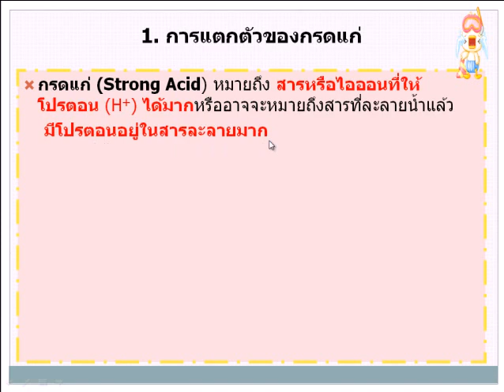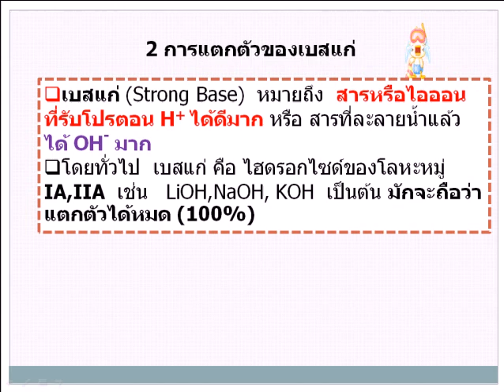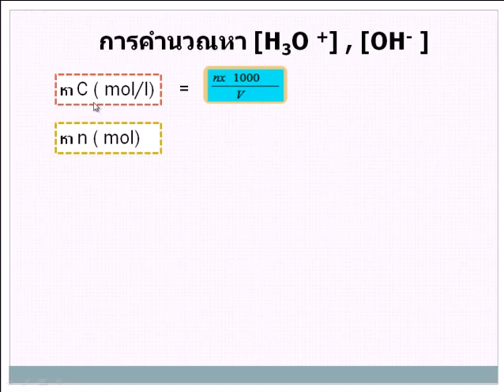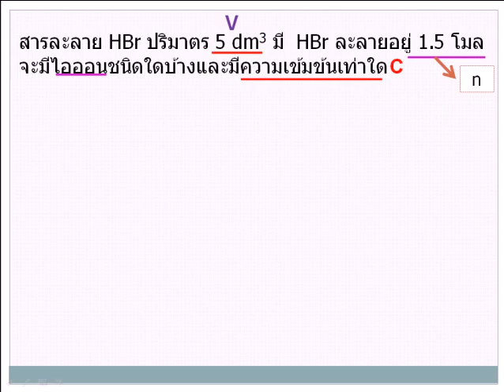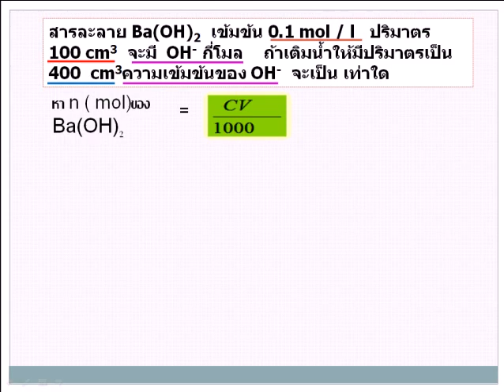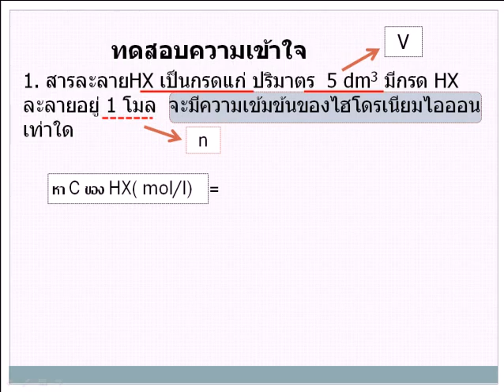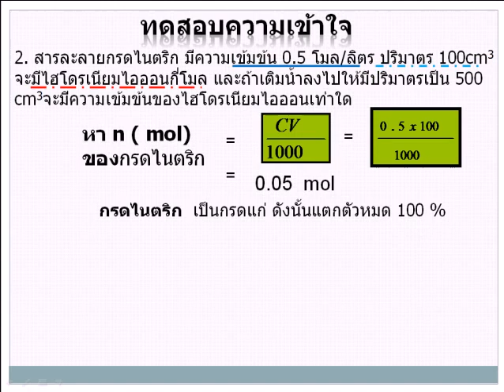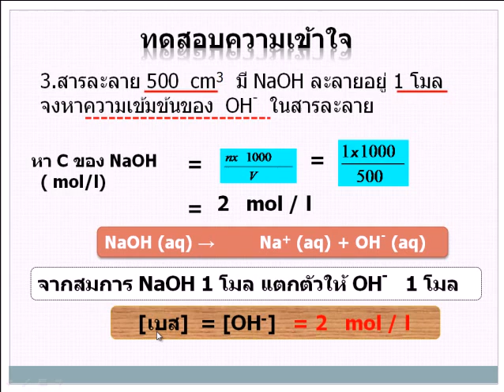การแตกตัวของกรดและเบสแก่.avi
มาดูวิธีการคำนวณหาความเข้มข้นของไอออนในกรดและเบสแก่